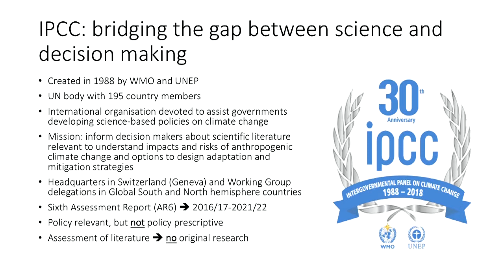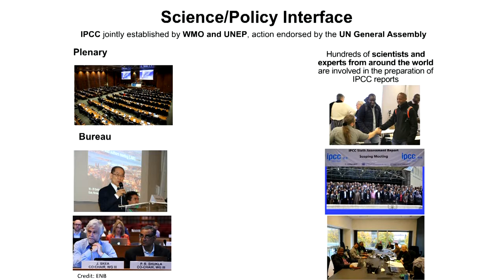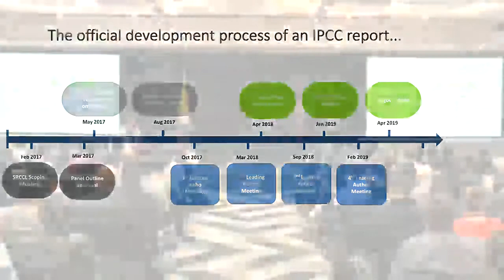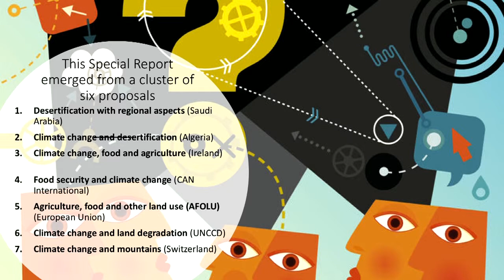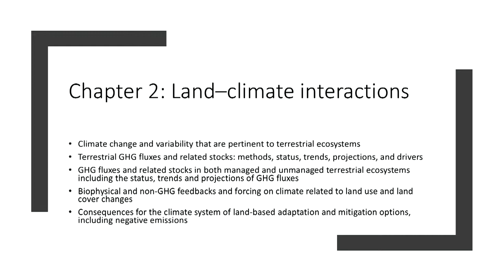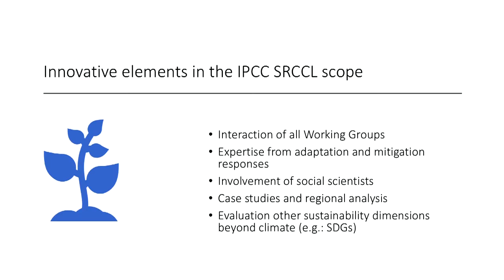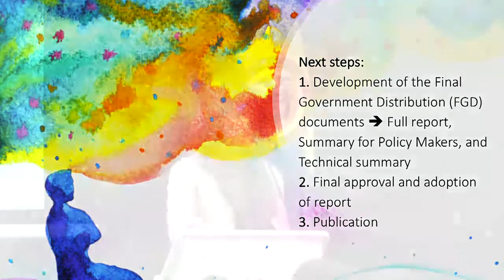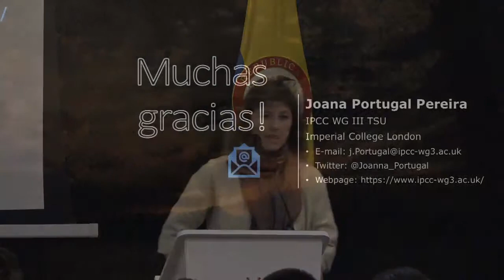Special IPCC Report on Climate Change and Land / Joana PORTUGAL (IPCC WGIII)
INTERNATIONAL EVENT ON CLIMATE CHANGE, LAND USE AND FOOD SECURITY - 22 Feb.
A presentation on the work of Working Group III (Climate Change Mitigation) of the Intergovernmental Panel of Experts on Climate Change (IPCC, Nobel Peace Prize 2007) and the scientific motivations of the new Special Report on Climate Change and Land published in September 2019.
By Joana PORTUGAL PEREIRA, Senior Scientist in the Scientific Technical Unit of Working Group III of the IPCC (WGIII, Climate Change Mitigation) and at Imperial College London (UK), in charge of the scientific coordination of the IPCC-SRCCL special report.